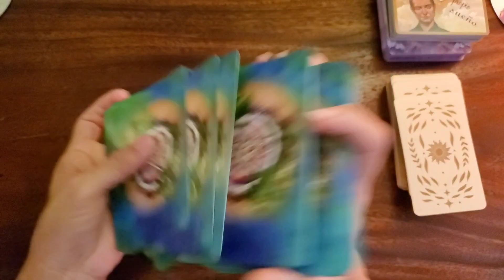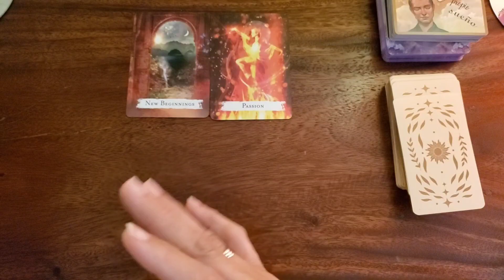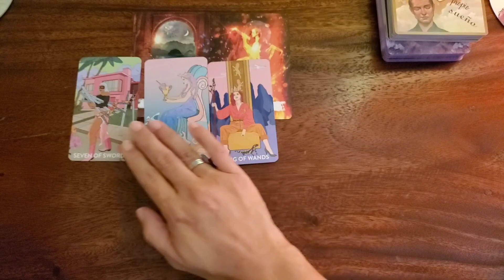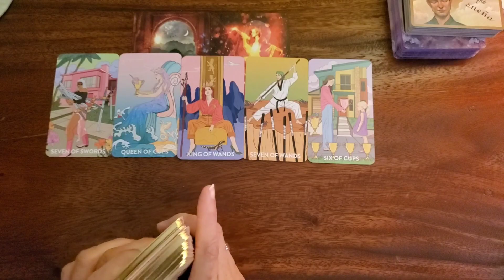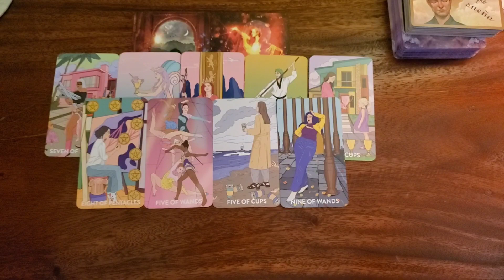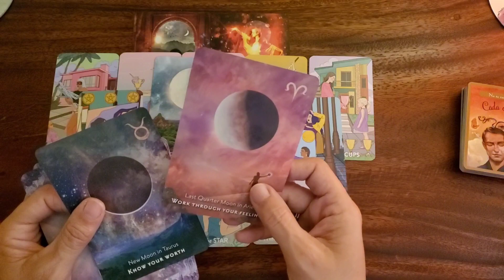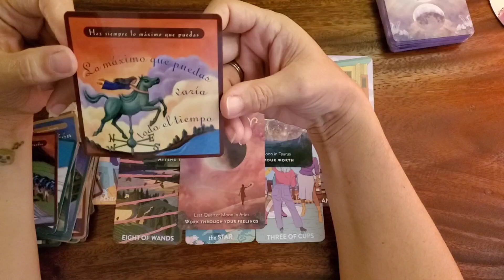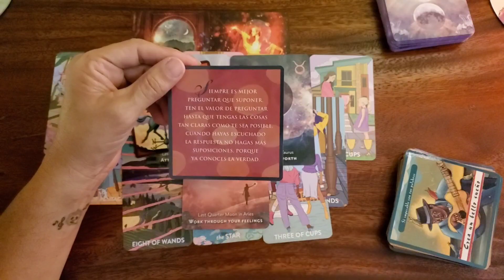Virgo ♍️ NUEVO COMIENZO CON MUCHA PASIÓN 🔥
Mis Lecturas son de forma intuitiva,   estaré a tu lado  caminando de manera individual, si asi me lo permites, para  transitar nuestras evolución.
🧚Entre caminos andados, cruzaremos el portal que nos comunica con nuestra realidad, que no es otra que, somos Seres de Luz en Templos Humanos.

📌Sigueme por mis otras redes social  💞

💰Para Hacer donativos al Canal